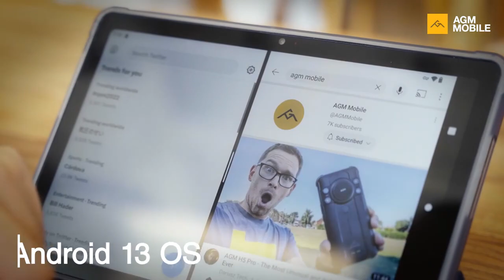Next-Level Rugged: AGM Pad 1 Tablet for Extreme Lifestyles!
AGM PAD P1  Android Tablet PC price $231.52
Valid Till August 16
at the official AGM store

Introducing the AGM Pad 1 Rugged Tablet - Unleash Your Potential in Any Environment!

Discover the power of versatility and durability with the AGM Pad 1 Rugged Tablet. Engineered to excel in demanding situations, this tablet is your reliable partner for work, play, and everything in between.

Specs and Features:

Rear Camera: 8MP | Front Camera: 5MP: Capture life's moments in high definition using the impressive rear and front cameras.
Panel Type: IPS: Immerse yourself in vivid visuals and wide viewing angles on the brilliant IPS display.
Google Play: Yes: Access the world of apps, games, and more through the Google Play Store.
Weight: 400-500g: Strike the perfect balance between portability and durability.
Battery: 7000mAh: Enjoy extended usage without compromise, keeping you engaged throughout the day.
Ports: Earphone Jack, OTG, SD Card, Type-C: Seamlessly connect with various devices and expand your capabilities.
Storage: 256GB: Store your files, media, and apps with ample space to spare.
Processor: MediaTek Helio G99: Experience smooth multitasking and efficient performance with the advanced processor.
OS: Android 13: Stay updated with the latest features and enhancements of Android 13.
Display Size: 10.36-inch | Display resolution: 2000 x 1200p: Immerse yourself in high-resolution visuals on the expansive display.
Features: FM, Fingerprint Recognition, Kids Tablets: Enhance convenience and security with fingerprint recognition and entertain your young ones with the Kids Tablet mode.
RAM: 8 GB: Effortlessly switch between apps and tasks with generous RAM capacity.
Rugged Tablet: IP68 and IP69K protections: Trust in its durability with robust water and dust resistance.
Memory Card: Yes, microSD card: Expand your storage options further with a microSD card.
Dual Box Speakers: Immerse yourself in immersive sound for entertainment and communication.
GPS: Yes: Navigate confidently with accurate GPS functionality.
Whether you're an adventurer seeking a reliable companion, a professional requiring a tough device, or a tech enthusiast looking for performance and durability, the AGM Pad 1 Rugged Tablet is your ultimate solution. Embrace the future of rugged technology and elevate your experiences to new heights!

Want to safeguard your online privacy?

Looking for the best free video tools online? Here you go

Latest tech news, releases, sale, discounts, sweepstakes, giveaways, launch events, coupons, and more deals.

Save more, buy the latest at the lowest prices.